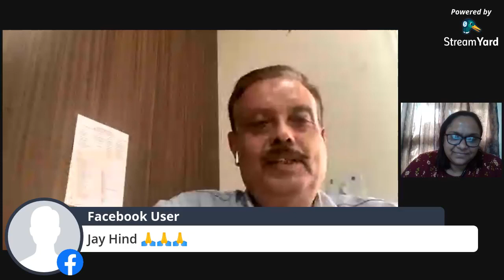DESH OBSERVES BIRTHDAY OF COLONEL GURBAKSH SINGH DHILLON OF INA(INDIAN NATIONAL ARMY/AZAD HIND FAUJ)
Remembering Padma Bhushan Legendary Colonel Gurbakhsh Singh Dhillon (Tatuji) of INA on his 106th birth anniversary (18th March 1914 to 6th February 2006).

His trial proved to be the last nail in the coffin of the British empire.
He was trialed in the Red fort of Delhi for waging War against the empress along with Maj Gen Shahnawaz Khan and Col Prem Sahgal.

He commanded Battle of Irrawaddy against the forces of Field Marshal William Slim.

On this special day, we had a special guest. He is none other than Dr. B. R. Mani who shared his memories with our beloved Tatuji

Dr. B. R. Mani (born 1955), former Director General, National Museum and Vice Chancellor, NMI, has been a renowned field archaeologist, numismatist and art critic, who has earlier served as Additional Director General in the Archaeological Survey of India to;; April, 2015. He has a throughout first class first career up to his Master degree which he did from Banaras Hindu University in 1976 receiving Altekar gold medal and BHU gold medal and completed his Ph.D on 'Life in the Kushan Age' in 1980 from BHU. He has been teaching in BHU and Central Institute of Higher Tibetan Studies from 1978 till 1984 when he joined the A.S.I as Deputy Superintending Archaeologist. Since then he has been involved in conservation of monuments in Maharashtra, Goa, Delhi and Jammu and Kashmir. He discovered a large number of archaeological sites in these places besides also in Uttar Pradesh and Haryana during his explorations. He has directed more than 19 excavation projects in the country, some of which are Lal Kot (Delhi), Salimgarh (Delhi), Muhammad Nagar and Hamol (Haryana), Siswania, Sankisa, Ayodhya, Lathiya (UP) and Kanispur and Ambaran (J&K). Recently he re-excavated the sites of Kapilavastu, Rajghat and Samath (UP) during 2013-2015. He has also excavated an early Harappan site Kunal in Haryana from 2016 to 2019. He is a member of various national and international organizations in the field and has widely traveled to European, American and Asian countires in international seminars and conferences. He has five books and about 200 research papers in his credits. Presently he is the Vice-Chariman of the Indian Archaeological Society, New Delhi.